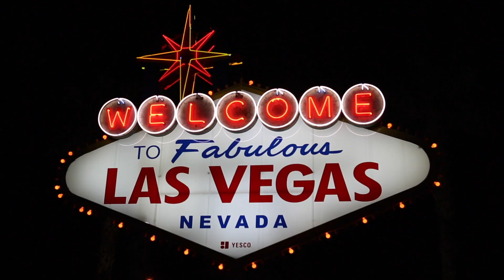HUBLOT REVEALS THE BIG BANG UNICO TMT WITH FLOYD MAYWEATHER IN LAS VEGAS